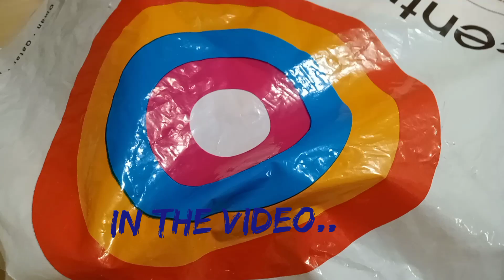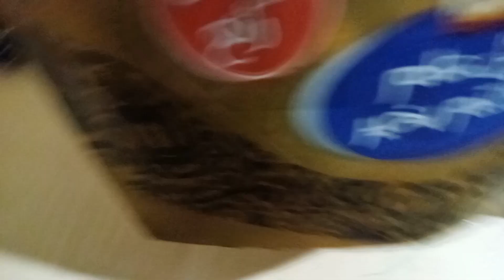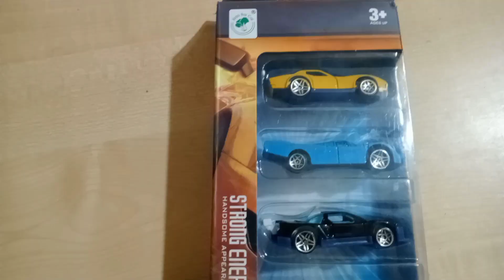Gift from SAUDIA ARABIA for kids .or bachon ne Unbox bhi kiya Thanks for such lovely 🌹 things.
Salam everyone

ajj bachon k Liya buht hi payaray gift 🎁 ahay Saudi Arabia se or bachay buht khush howay.